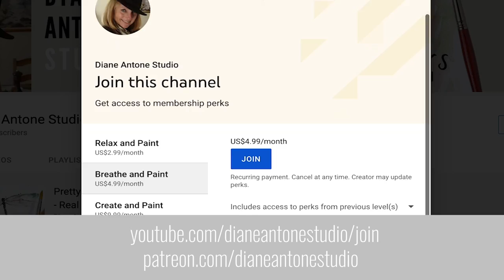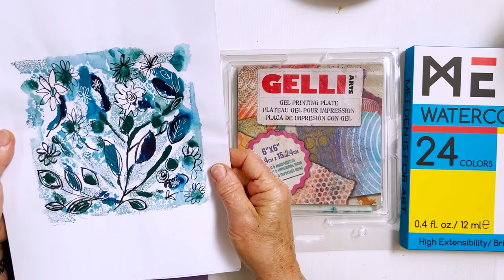How to Paint Dragonflies - Beginner-Friendly Loose Watercolor Tutorial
Discover the joy of painting delightful dragonflies with this easy and quick loose watercolor tutorial for all levels. With just a hint of your favorite colors in the wings plus dark details for the bodies, you'll bring these enchanting creatures to life. Whether you're creating a unique card or a small token of appreciation, this dragonfly painting is sure to captivate anyone who admires the beauty of nature.

Materials:
Paul Rubens Artist Watercolor Paint 36 Set
Canson XL Mixed Media Sketchbook A4 140lb / 300gsm
Princeton Aqua Elite Synthetic Kolinsky Brush, Round, 8
Staedtler Karat Aquarell pencils
Winsor and Newton Fineliner set
Derwent Graphic Drawing Pencils

00:00 Introduction
00:34 Today's subject and supplies
02:52 Sketching the dragonflies
05:23 Painting the first dragonfly
13:04 Painting the second dragonfly
17:32 Painting the third dragonfly

Are you ready to take your watercolor skills to the next level? I'm here to help! In my tutorials, I'll show you how to paint beautiful, simple pieces step-by-step and in real-time. With practice, you'll be able to make bookmarks, greeting cards, and even ambitious landscapes! So let's get started--your watercolor skills will be improving in no time!

Get BONUS CONTENT!

and download FREE traceable sketches for ALL my painting tutorials

SUPPLIES

About my brushes
I buy my favorite brushes from Drawell. They are handmade in Japan. Drawell will ship readily to anywhere in the world. The prices on their website are in Japanese currency but if you send Mr Maeyama an email he will give you prices in other currencies. The brushes I use are the Golden Nylon Series 11-2, and I use mostly sizes 7or 9 and 10 and 13.

FAVOURITE SUPPLIERS